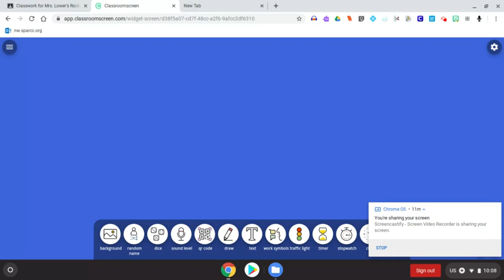WRE Ch. 79 & 80